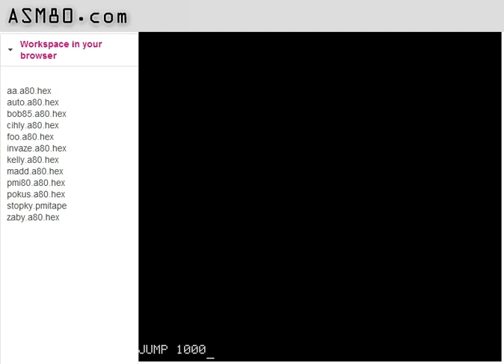PMD 85 - Cihly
Hra "cihly" v javascriptovém emulátoru PMD-85 a testovací podporou zvuku.